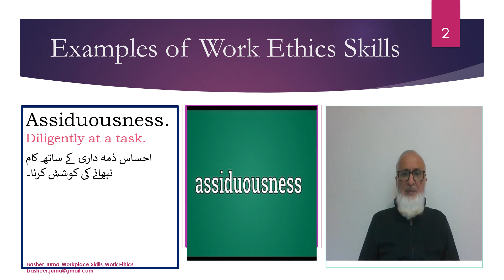Basheer Juma Business Ethics H-Examples of Workplace Ethics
Employability skills,
Soft skills,
Ethics at workplace,
Integrity,
Cooperation,
Teamwork,
Respect,
Karobari Akhlaqiat,
Akhlaq aur kirdar,
Basheer Juma,
How and why workplace ethics are necessary,